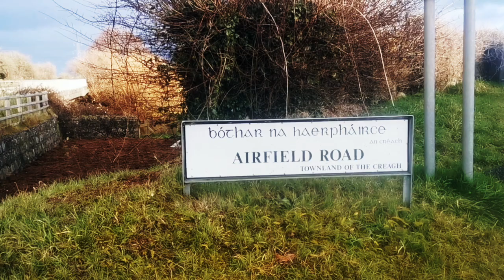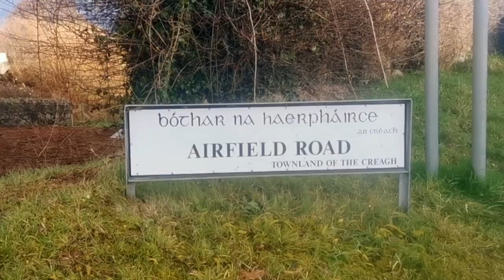Wings over the Lough Part I: U.S.A.A.F. 236 at Toome, Co. Antrim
On 2nd January 1943, the Royal Air Force began operations from Toome Airfield on the northern edge of Lough Neagh in Co. Antrim. The United States Army Air Force soon expressed an interest in the site. By July that year, 3rd Combat Crew Replacement Center was in place at the Ulster airfield. Hundreds of American bomber crews received training in Northern Ireland during the Second World War. Some of the buildings used as classrooms, mess halls, and billets remain to be seen today.

Contemporary footage: Copyright WartimeNI.
Archival film footage: The Rear Gunner (1943) [Public Domain/N.A.R.A.]

At WartimeNI HQ, we love creating quality content for you. It costs less than a craft beer or a cappuccino.